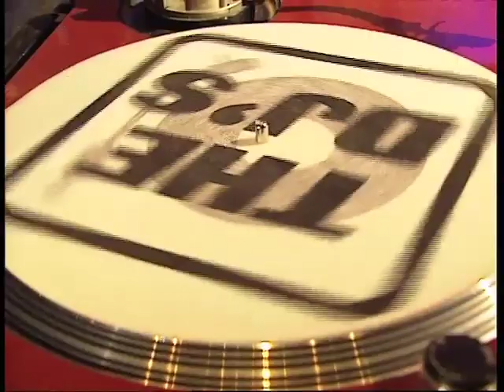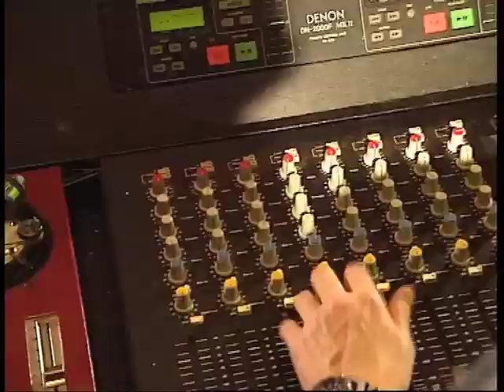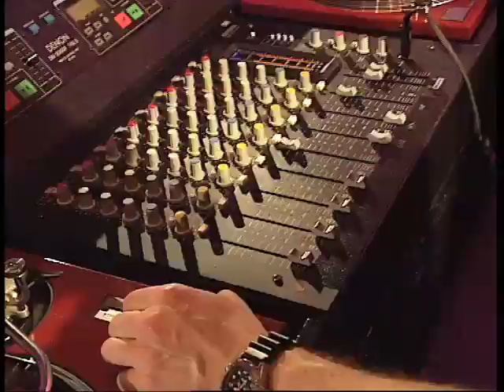THE DJS DWIN @ Maastheater